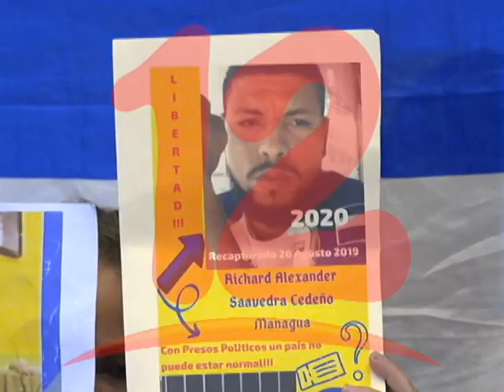CENIDH condena que no se haga nada ante la huelga de hambre de los reos políticos